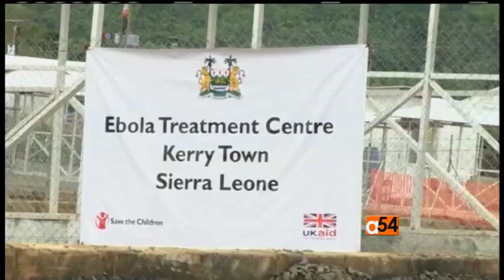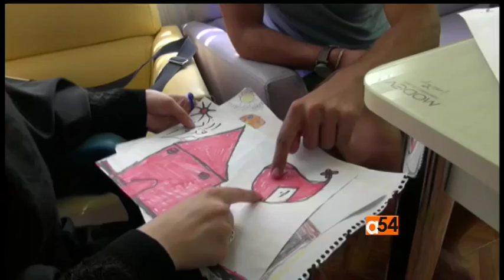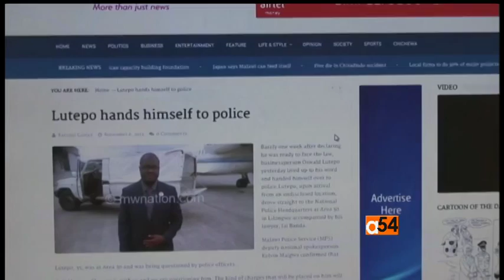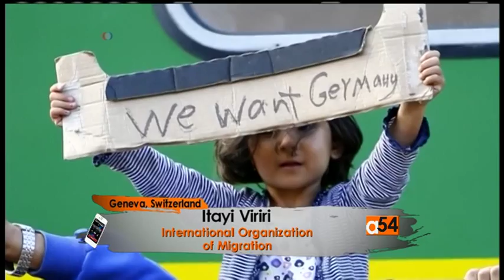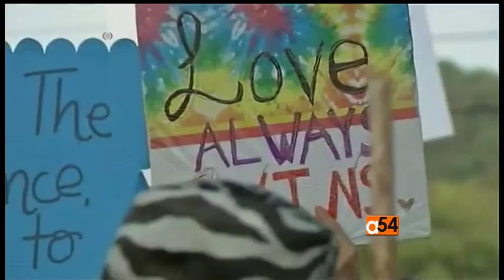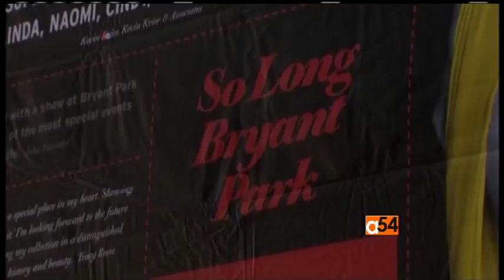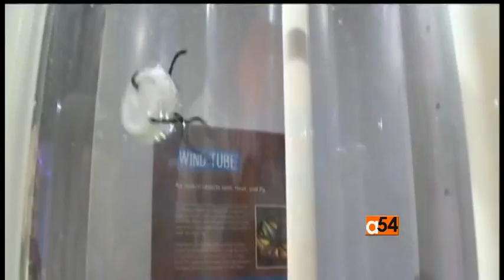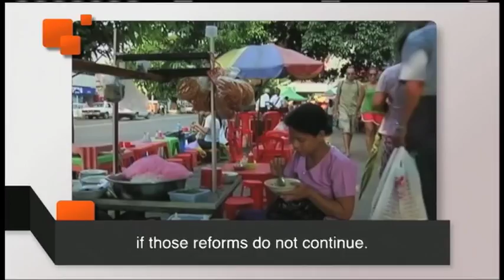Africa 54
Vincent Makori reports that in Sierra Leone, three more people have tested positive for Ebola from the same village the country’s northern Kambia district where a 67-year-old woman died last week from the virus. We get an update on Europe’s migrants crisis. We have reports on Malawi Cashgate corruption scandal and empowering African women. And, VOA’s Esther Githui-Ewart reports on the latest trends.